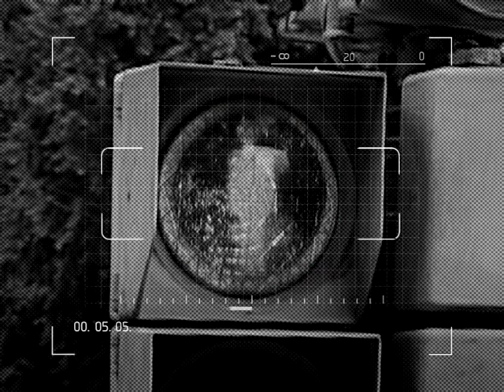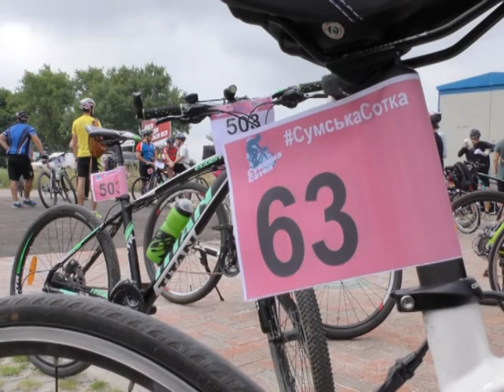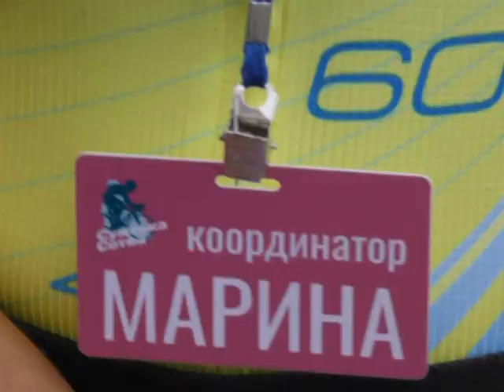Актуальний репортаж Велосотка